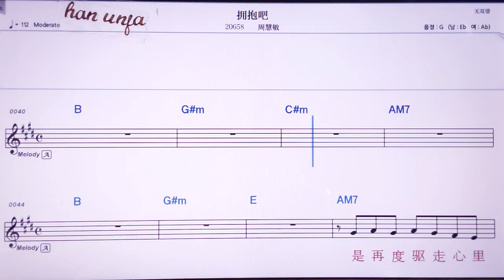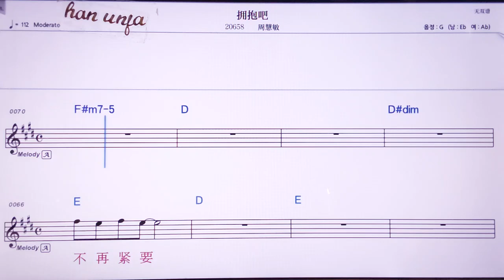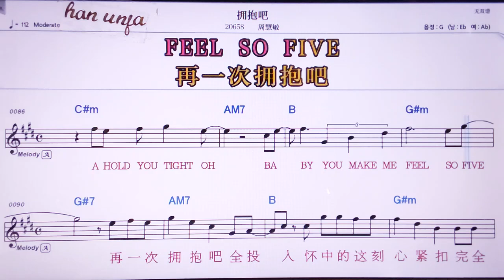💖융빠오바/ 쩌우후이민 👍MR,노래방, 악보, 코드,Karaoke With Sheet Music